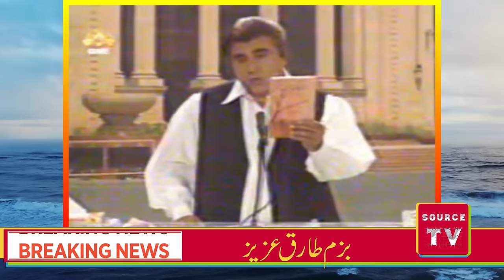Bait Bazi Competition | UET Lahore vs Government Post Graduate College | Bazm-e-Tariq Aziz Show